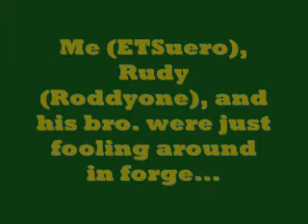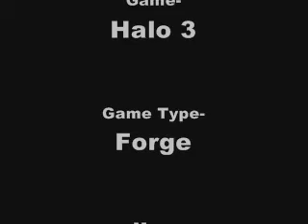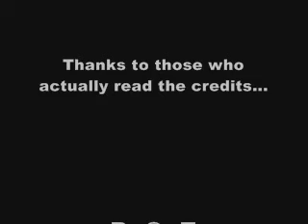Body Seizures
In the video me (ETSuero), Rudy (Roddyone), and his bro. (Sebastian) were fooling around in forge. We glitched through walls with turrets, commited suicide, ran around senselessly, and more. All of a sudden, Roddyone was helping his mom I melee'd him in the back. He died and his body was having a seizure on the ground. Seriously..., wtf???!!!???

Songs-
halo 3 theme
elmo's got a gun
na na hey hey goodbye
tetris happy hardcore techno